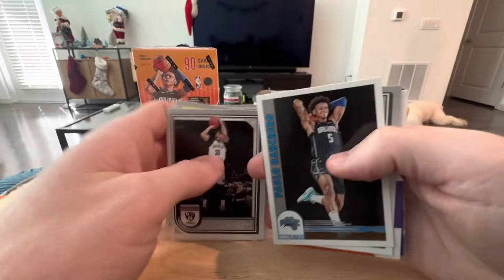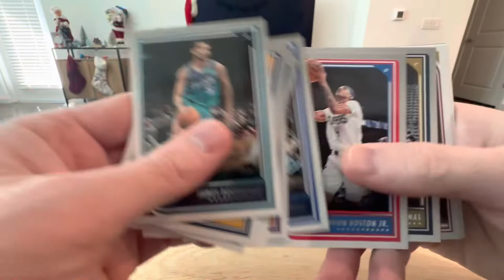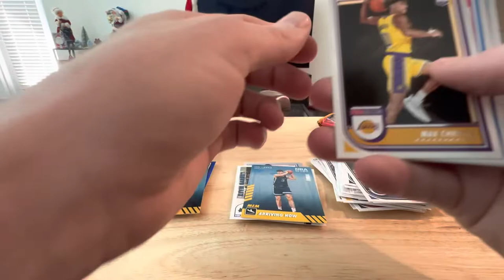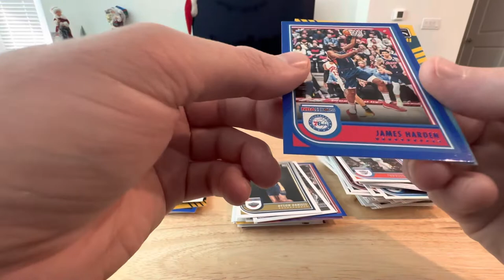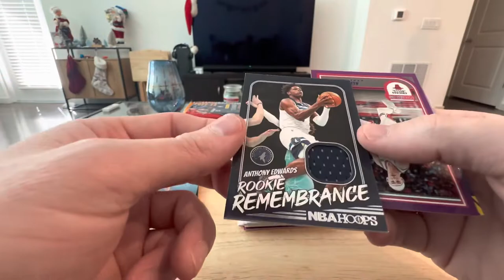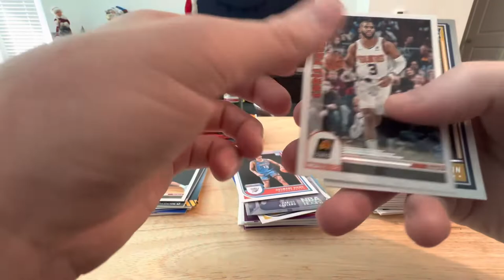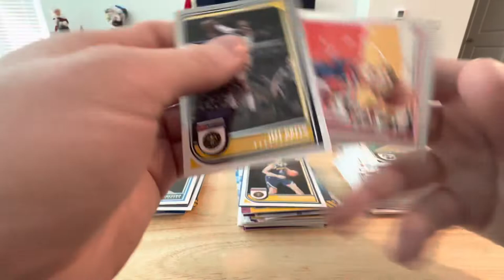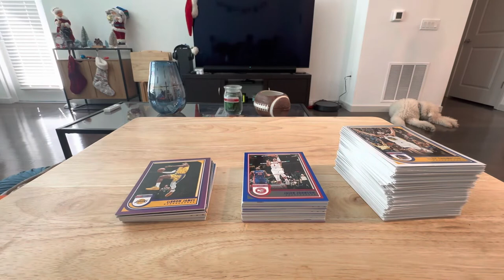2022-23 NBA Hoops Blaster Review!!